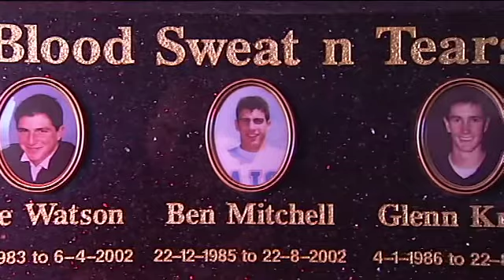SANFL 2012 Under 18 Round 10 Highlights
SANFL 2012 Under 18 Round 10 Highlights. These Under 18 matches were played on the weekend of June 2nd 2012. This package will air on ABC1 in South Australia on Staurday June 9th 2012. Commentary from Neil Cross.